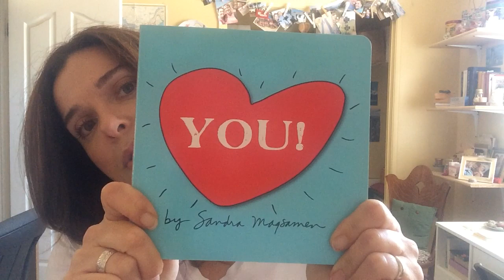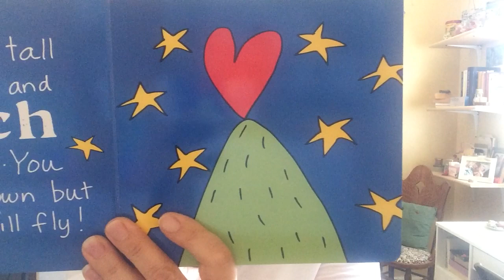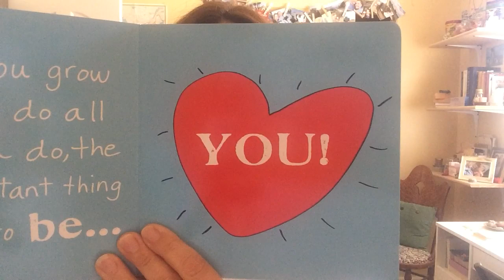Be YOU!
I couldn't resist sharing this fantastic children's book by Sandra Magsamen that I bought recently.  It's all about YOU!  :0)  Enjoy!